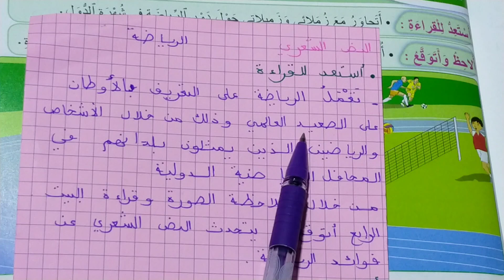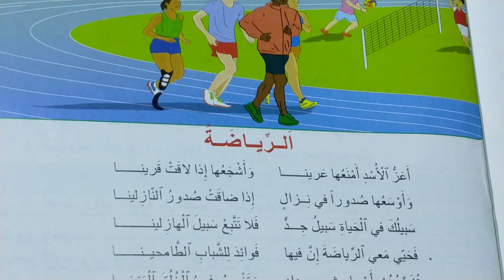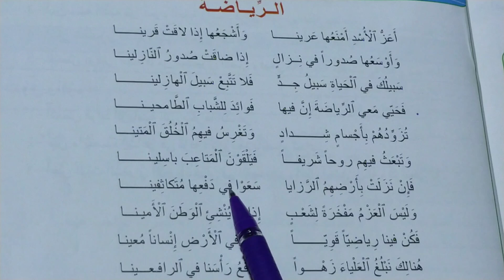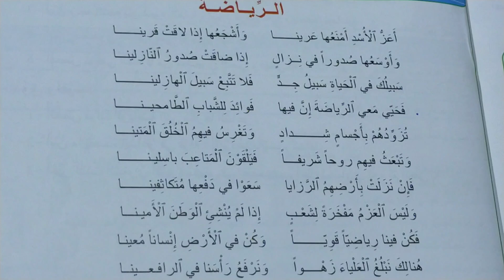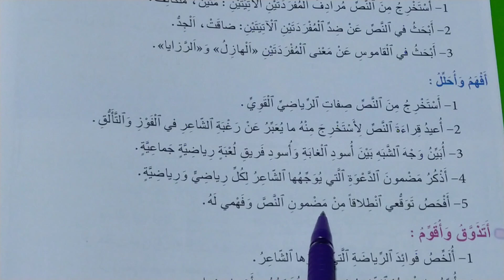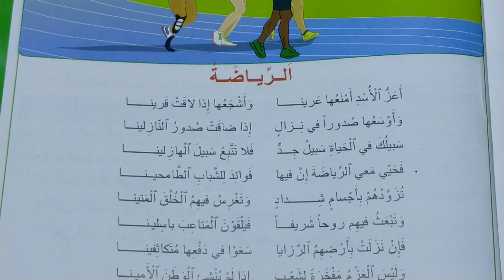الرياضة نص شعري المنير في اللغة العربية المستوى الخامس الصفحة 221-222